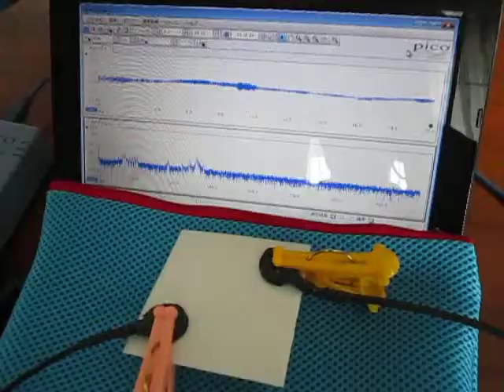オリジナル超音波実験 （超音波システム研究所 Ultrasonic-labo）